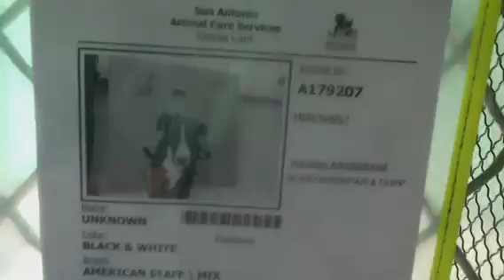KILL DATE:7-25 KENNEL ID#A179207